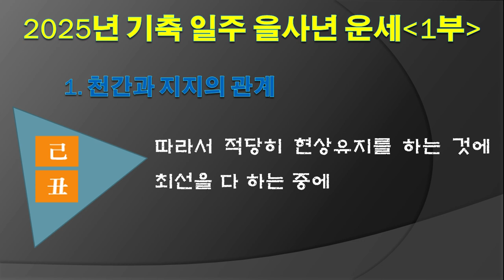2025년 기축 일주 을사년 운세 1부